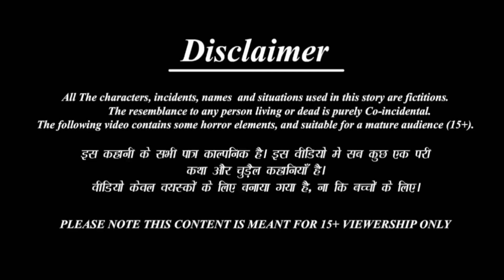हिंदीकार्टून | चिड़िया की 12 बेटियां | Chidiya wala cartoon | Tuni chidiya cartoon | Krishna Story Tv